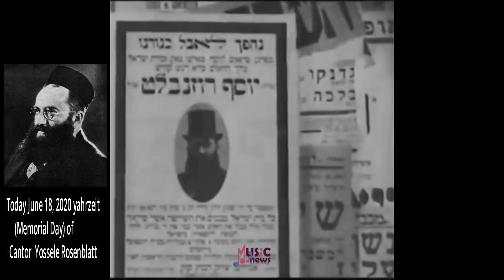Today June 18, 2020 yahrzeit (Memorial Day) of Cantor Yossele Rosenblatt